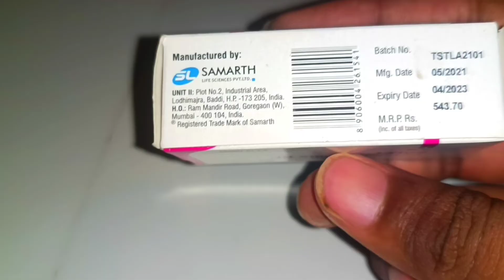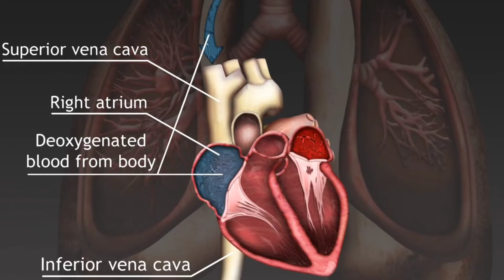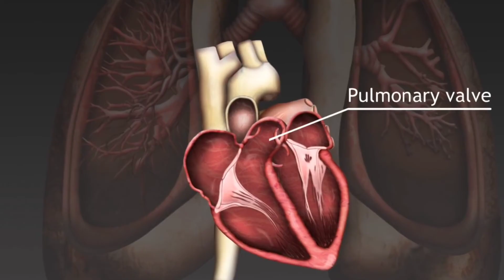EP Study Tablet in tamil | தமிழ் | Solet Tablet | Irregular heart beat| Rapid Heart Beat